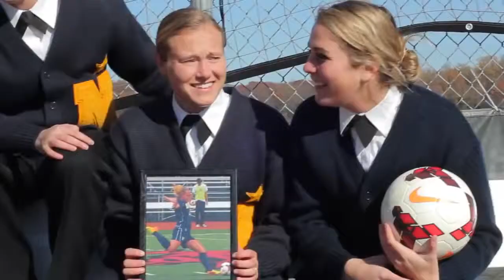My N Star was Earned Army Navy Spirit Video